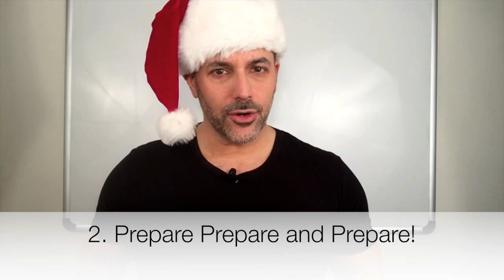Holiday survival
The holidays are tough...how will you survive and thrive?